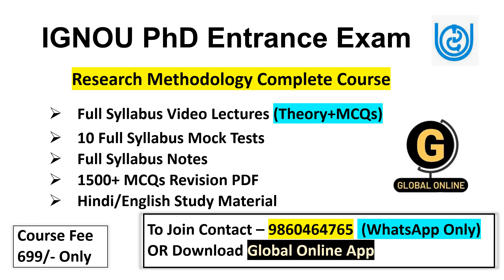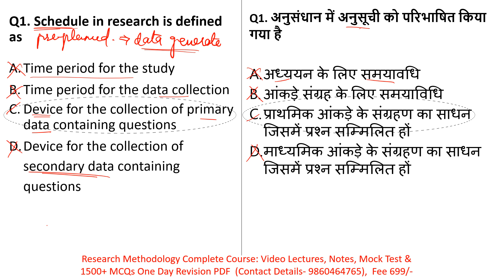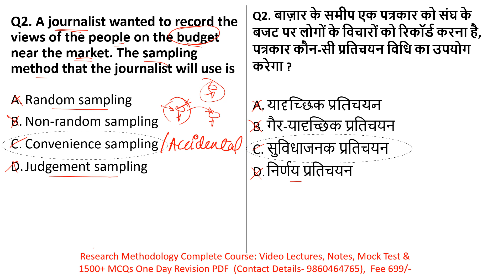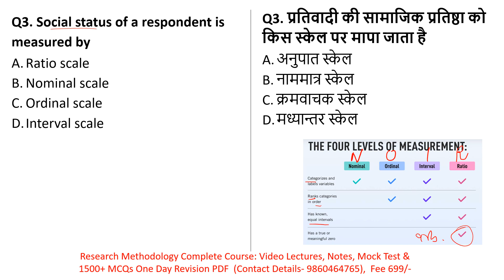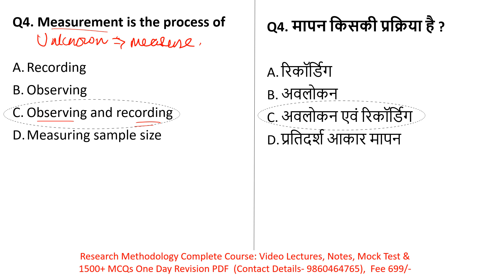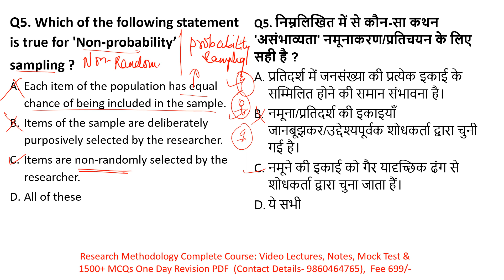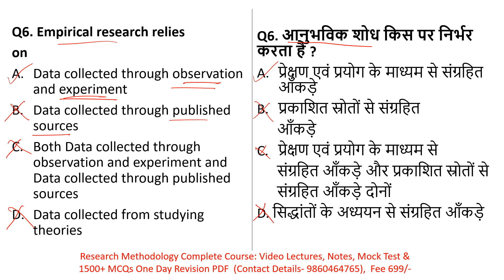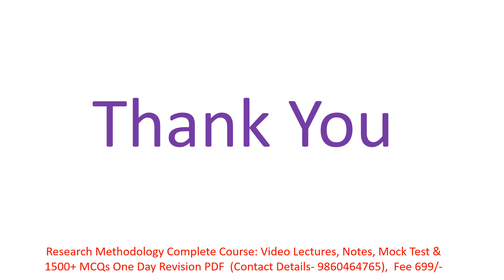IGNOU PhD Entrance Exam 2022-23 | IGNOU PYQs +MCQs | Research Methodology | Imp. MCQs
Hello Students,
In this video we discussed IGNOU PET 2020 Previous year questions  on Research Methodology for IGNOU PET Exam 2022-23.

10 Full Syllabus Test Series On Research Methodology
1500+ MCQs PDF

Lecture pdf notes, Free mock Test available on App